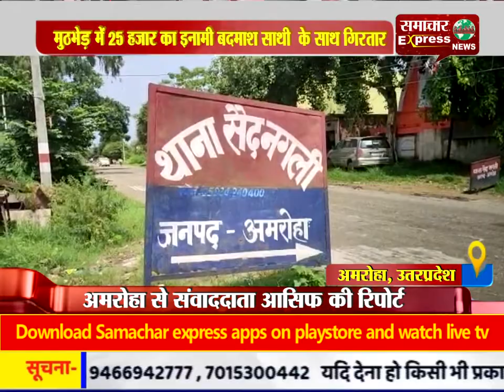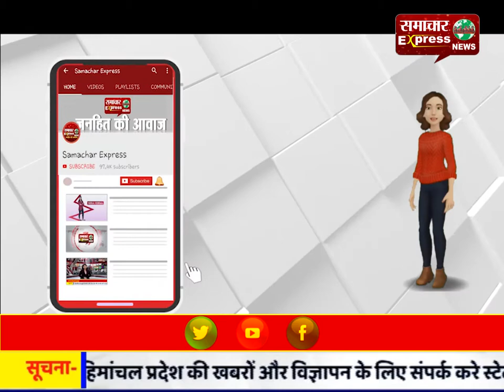अमरोहा : मुठभेड़ में 25 हजार का इनामी बदमाश साथी के साथ गिरफ्तार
अमरोहा : मुठभेड़ में 25 हजार का इनामी बदमाश साथी  के साथ गिरफ्तारFollow my wap site :